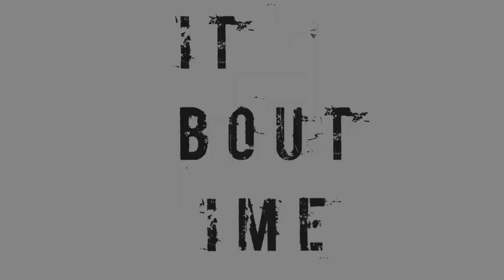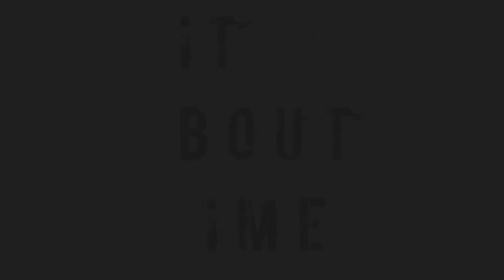The Power of Positivity: ITS ABOUT TIME Episode 8